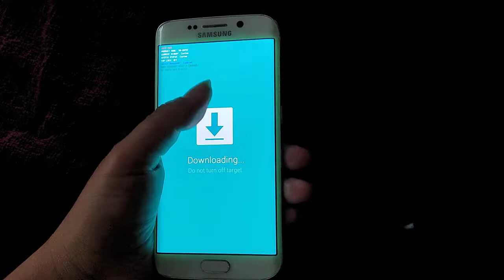Como salir del modo descarga samsung(2024)como salir del modo download/modo descarga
👌 FUNCIONANDO EN 2024/como salir del modo descarga samsung/Pulsar en más➡️
modo descarga/como salir del  modo download /modo download

PRODUCTOS DESTACADOS EN AMAZON  OFERTA INCREÍBLES

👇Mas vendido en Amazon👇👇💻🖥📴

VER Dell 2021 insignia Inspiron portátil 2 en 1 17.3" pantalla táctil 11.ª generación Intel Quad-Core i7 32 GB RAM 2TB SSD AMAZON